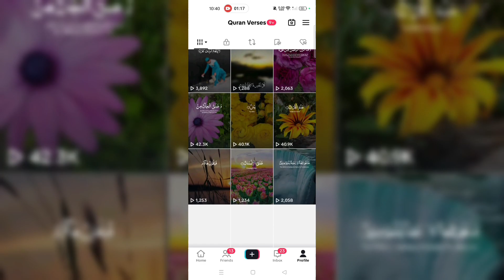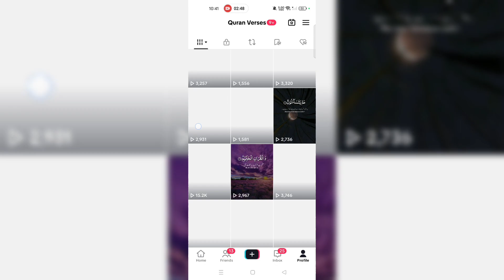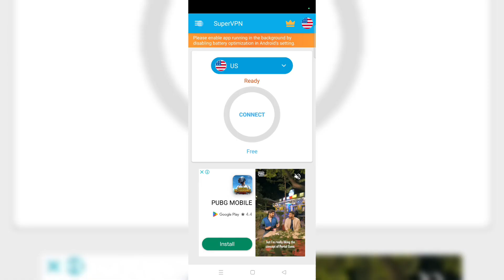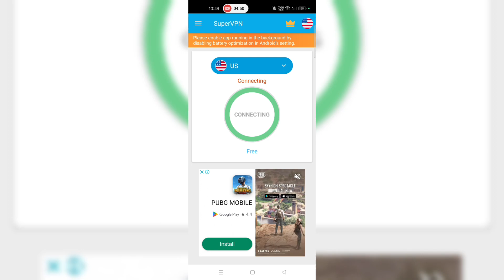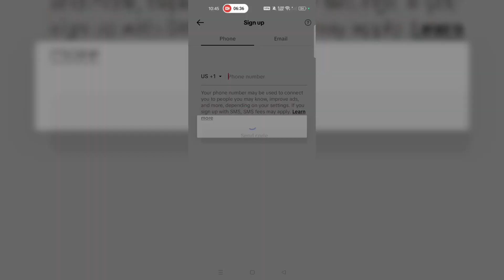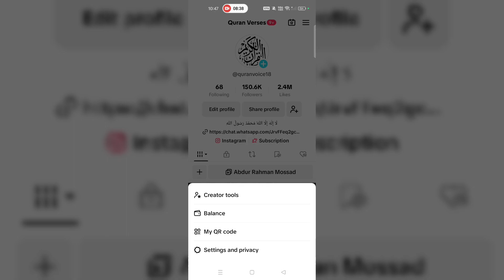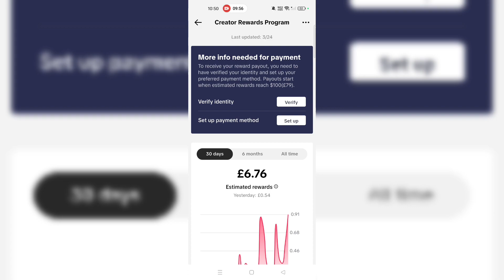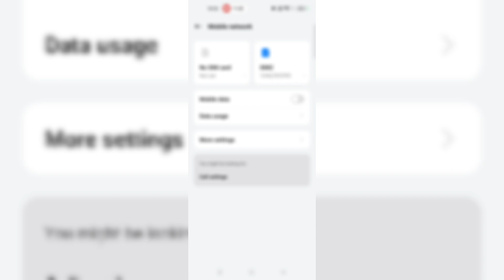How to create Tiktok UK original account in pakistan | uk tiktok account kaise banay | Zia Official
how to create uk tiktok account in pakistan
how to create tiktok ad account
tiktok uk account